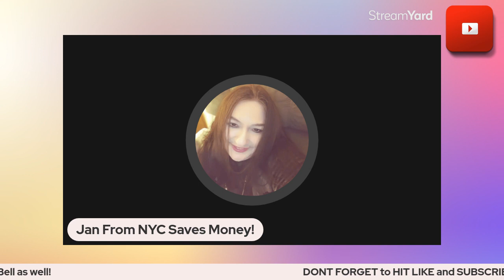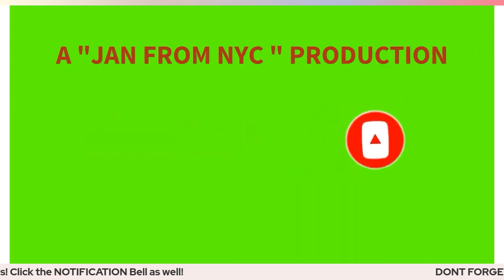Why I Believe These Two Money Keeping Tips Actually Work!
Two basic money keeping tips that can be used at any time!